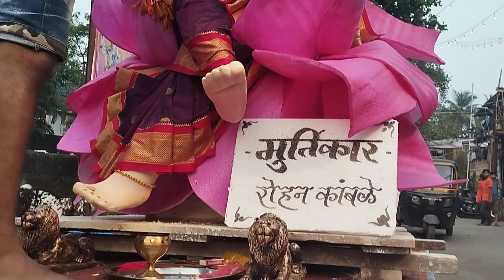JARI MARI CHE AAI JAGDAMBA AAGMAN SOHALA 2023 || VLOG 13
JARI MARI CHE AAI JAGDAMBA AAGMAN SOHALA ❤🙏